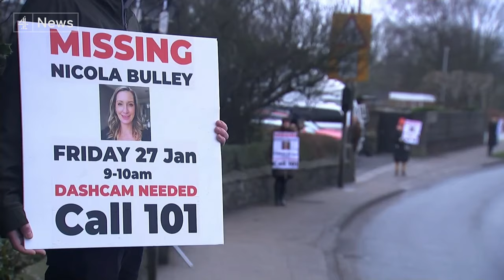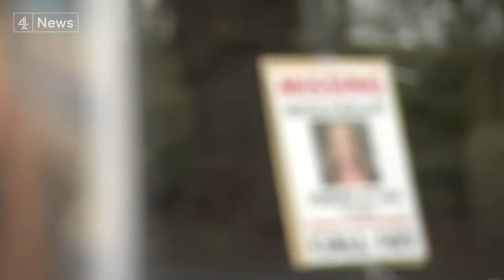Police searching for Nicola Bulley recover body in River Wyre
It's been three weeks since Nicola Bulley vanished during a riverside walk near her home in St Michael's on Wyre in Lancashire.

Today, police searching for the mother-of-two found a body although it is yet to be identified.

Nicola was last seen near the river on January the 27th while walking her dog after dropping her daughters at school.

The search by police today focussed on the area downstream where the river runs alongside Rawcliffe Road.